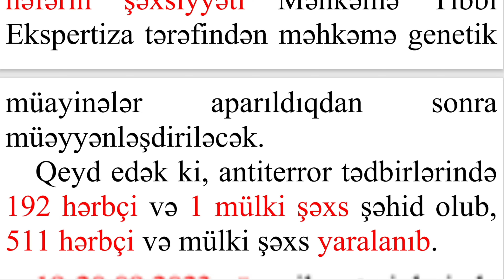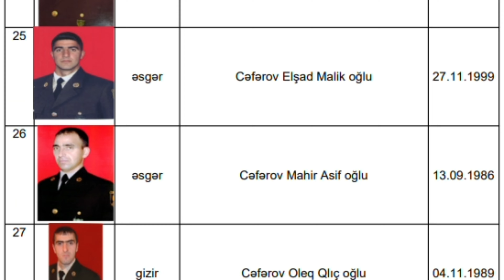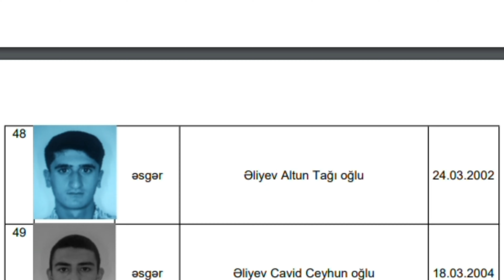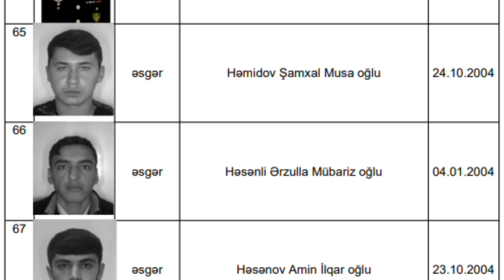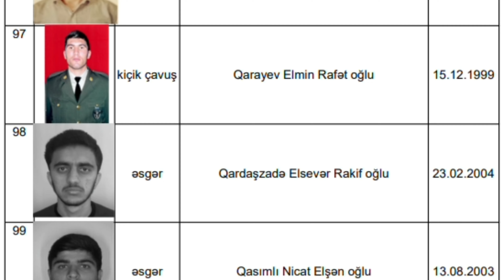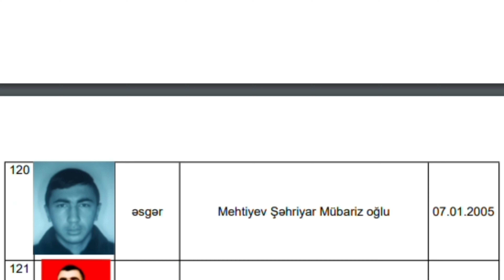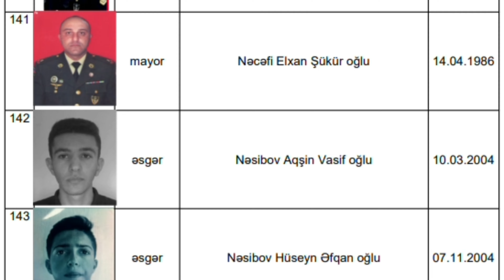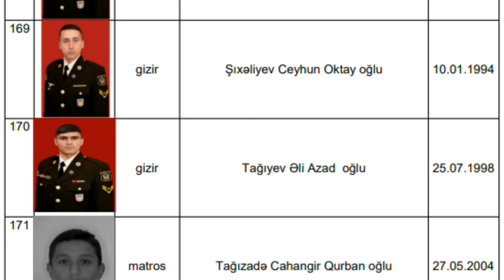Antiterror Əməliyyatlarında ŞƏHİD OLMUŞ Hərbi Qulluqçuların SİYAHISI _ 19-20.09.2023...